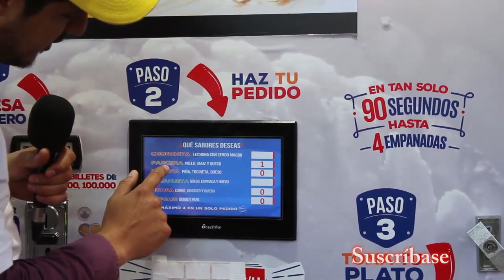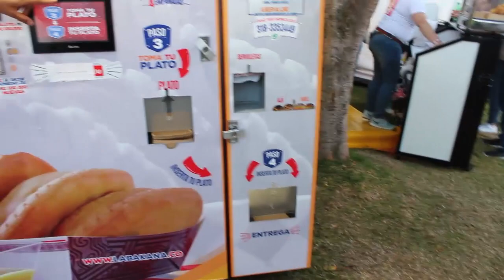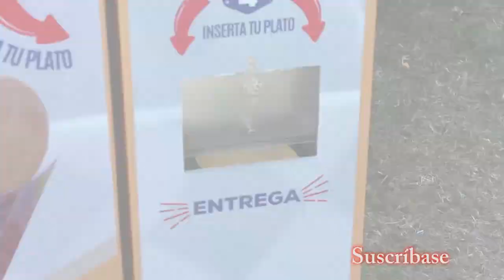Inventor de la máquina de empanadas - Leonardo Buitrago - Entrevista con Otoniel Zapata